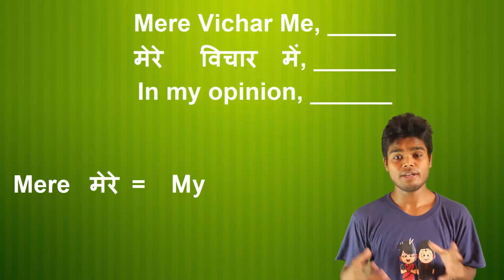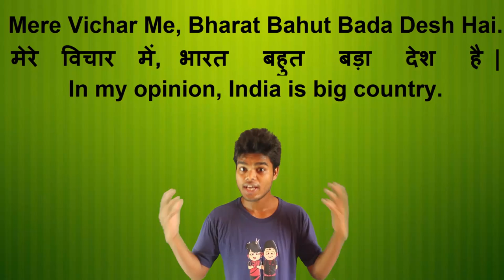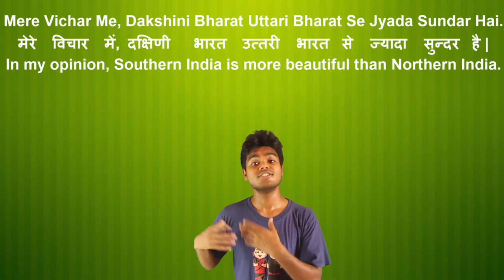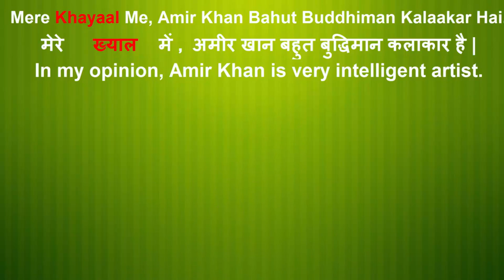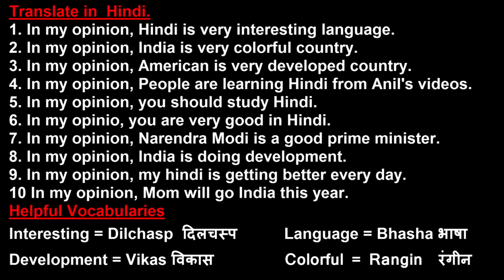LEARN HINDI : IN MY OPINION (मेरे ख्याल में)_________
Learn Hindi language from structures. This video lesson will teach you to make Hindi sentences beginning with IN MY OPINION, __. At the end of this Hindi video tutorial, there are 10 English sentences based on our lesson to be translated in Hindi , helpful vocabularies are provided. Please do the exercise in the comment section, if there are any mistakes, I would love to correct them.

Feel the heart, Keep Learning Hindi !